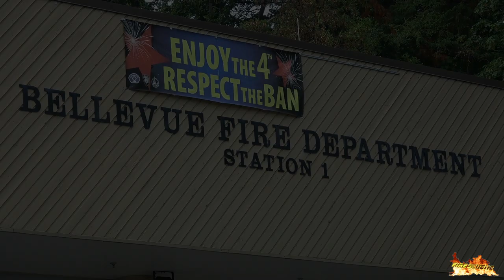[RUMBLER, Q & HORN!] - BELLEVUE FIRE | Engine 1 & Aid 1 responding lights & siren!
Seen here is Bellevue (WA) Fire Department's Aid Unit 1 and Engine 1 responding to two different calls. Aid 1 went to a traffic accident with fire units from other Bellevue Stations, Engine 1 was called out only minutes later for a medical call as Aid 1 wasn't available at that time.

Thanks to the very friendly crew at this station, for showing us around and for the greetings with Horn and a bit of Rumbler Siren which is quite rare on the big fire trucks... :)

Videos taken: June 2018
Videos taken by:
► Lukas (Cam: Sony FDR-AX53)
Edited by:
► Lukas (Magix Video Deluxe 2019)